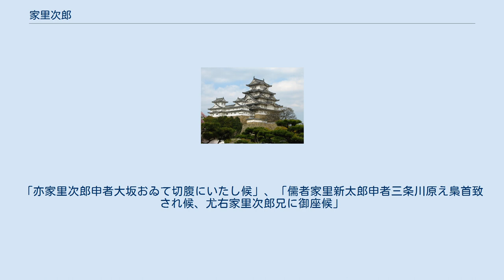家里次郎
家里 次郎（いえさと つぐお、天保10年（1839年） - 文久3年4月24日（1863年6月10日））は、壬生浪士組隊士。
伊勢松坂小林清右衛門の次男として生まれる。
姓は「いえざと」とも。
壬生浪士組結成二十四士の一人。
 天保10年（1839年）小林清右衛門とあさの二男として生まれる。
文久3年（1863年）清河八郎の応答に応じ浪士組に参加。
京につくと近藤勇、芹沢鴨、殿内義雄らとともに京に残る。
鵜殿鳩翁から、殿内と共に浪士組内の壬生村での残留者の取りまとめの責任者の役目を任される。
その後主導権争いで殿内は暗殺、根岸友山も脱退し、孤立し出奔した家里は、大坂にいたところを士道不覚悟として芹沢に切腹させられた。
享年25。
 なお、家里の死からわずかひと月足らずの5月18日、兄である儒学者・家里松嶹（新太郎）も京都にて何者かによって暗殺されている。
 ^ 「東大保存の詳細名簿に名　松阪出身の家里次郎　新撰組前身の浪士組」『夕刊三重』、2017年6月24日。
2021年6月21日閲覧。
 ^ a b “【壬生浪士組結成二十四士の一人】家里 次郎（いえざと つぐお）【隊士名鑑】” (日本語). 新選組データベース. 2018年9月8日閲覧。
 ^ a b “近藤勇書簡　萩原多賀次郎他宛　文久三年五月推定” (日本語). ADEAC（アデアック）：デジタルアーカイブシステム. 2021年6月21日閲覧。
「亦家里次郎申者大坂おゐて切腹にいたし候」、「儒者家里新太郎申者三条川原え梟首致され候、尤右家里次郎兄に御座候」